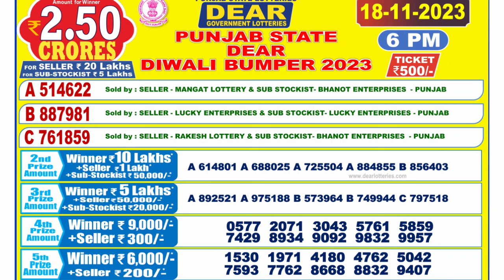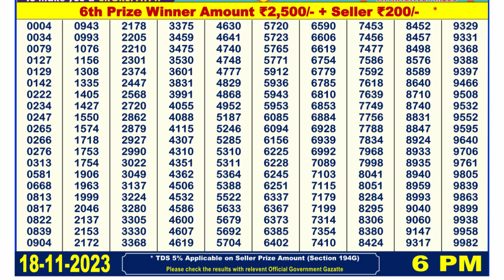PUNJAB STATE DEAR DIWALI BUMPER 2023 LOTTERY RESULT 6PM 18.11.2023 BUMPER LOTTERY RESULT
6pm live draw
diwali bumper result